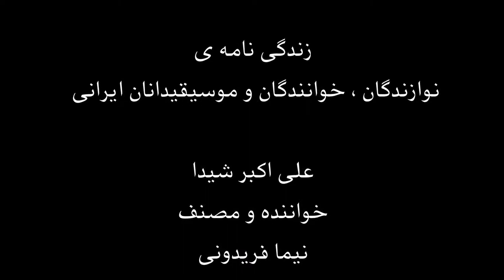زندگینامه موسیقیدانان ایرانی ، علی اکبر شیدا ، خواننده و نواساز ، نیما فریدونی.mp4